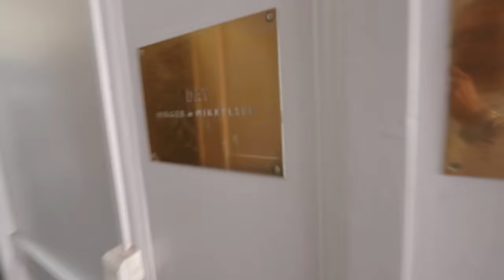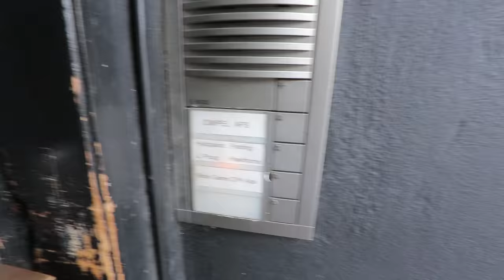I HAD A MEETING WITH DAY AND RAN INTO STEPHANIE GUNDELACH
• Beat Makers can send me their tracks here to be played in my movies: